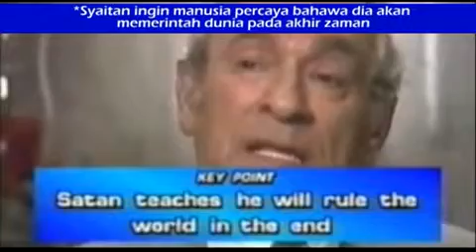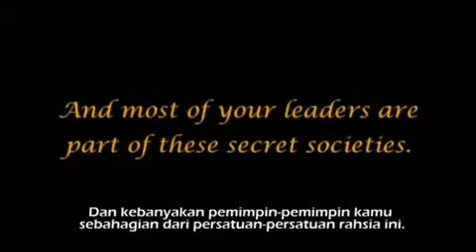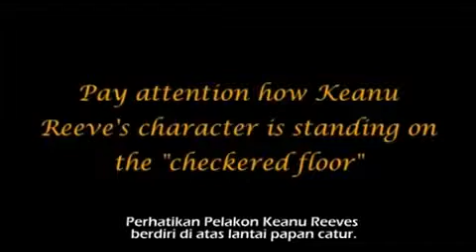Satu Kedatangan 28